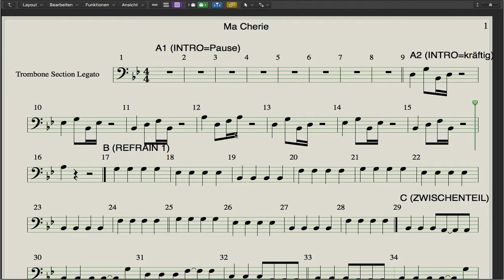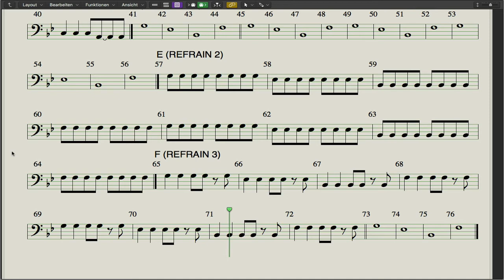Ma Cherie Tutorial für Posaune // Helene Lange Schule Frankfurt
Mit diesem Tutorial schafft ihr schnell das Stück zu lernen. Hier noch ein paar Tipps:

-ihr könnt es langsamer stellen, falls es euch zu schnell ist (mit dem Zahnrad oder den 3 Punkten)
-lasst euch nicht verwirren durch die anderen Instrumente. Eures ist das, was am lautesten zu hören ist!
-ihr könnt zurückspulen oder vorspulen wie ihr wollt
-lernt in kleinen Päckchen, nie das gesamte Stück auf einmal